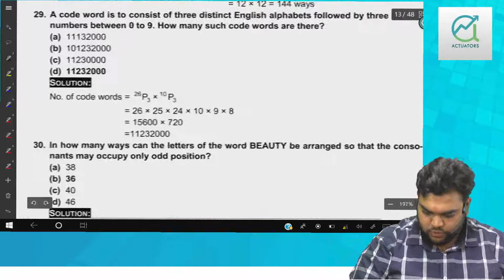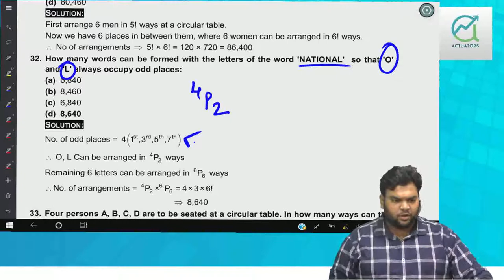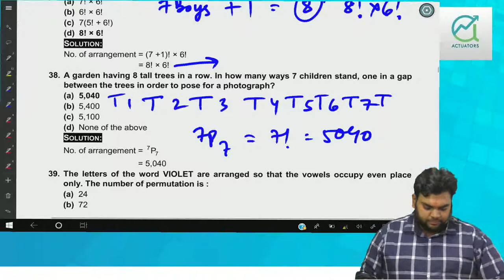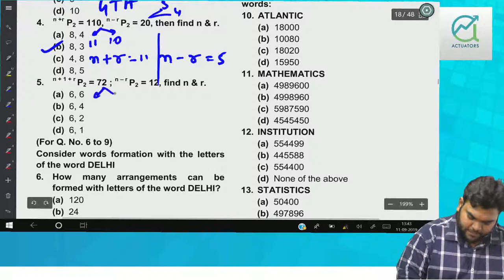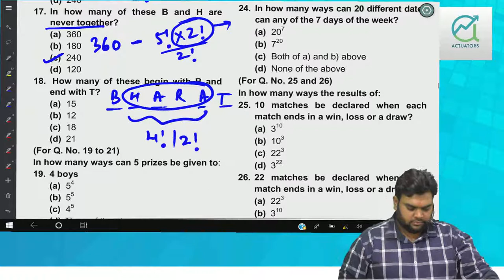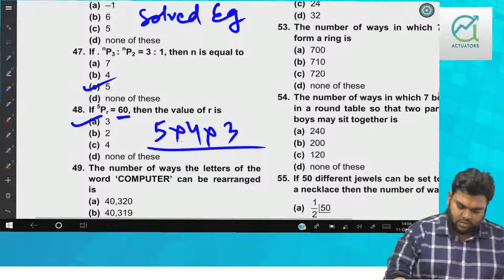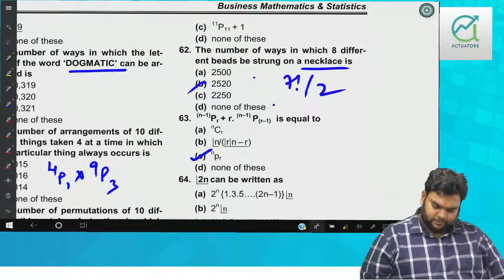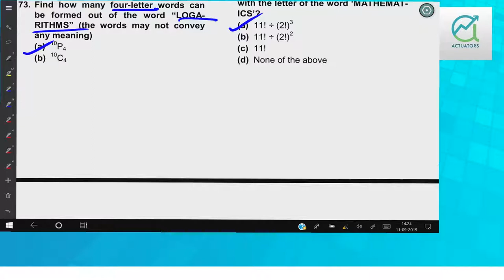Permutations & Combinations | Class 2 | CA Vivek Patwari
Permutation and Combination 2nd Class By Vivek Patwari Sir